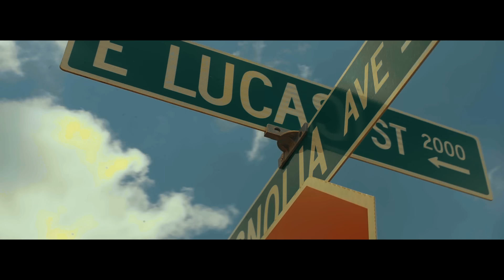Tee - Beaumont [CakeSupply] prod. by Drew $leeze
Tee of Cake Supply Drops his newest visual to Track "Beaumont"